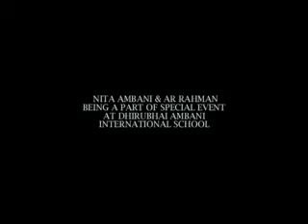AR Rahman: talks about his music & pride in giving at Dhirubhai Ambani International School